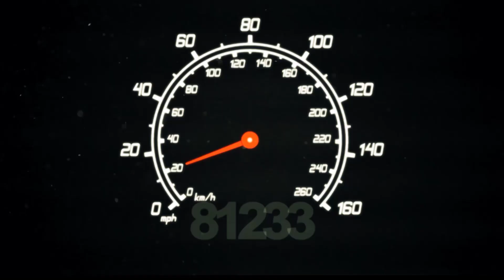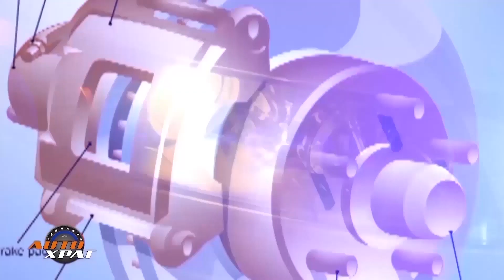NIGERIAN CELEBRITIES SHARES THEIR FIRST CAR EXPERIENCED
This Video contains Views of some of Nigeria Celebrity that shares their Car Experience..